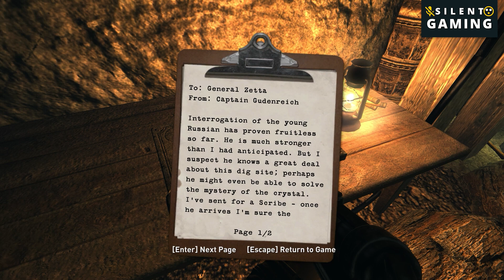Wolfenstein 2009 Ultimate ASMR Gameplay Full Game Walkthrough No Commentary Complete Playthrough 02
Immerse yourself in the action-packed "Wolfenstein 2009" ASMR gaming experience - the complete game without distracting commentary! Experience the nerve-wracking atmosphere of World War II, explore breathtaking environments with us and let yourself be enchanted by the soothing ASMR sounds. Join the hero B.J. Blazkowicz through thrilling battles and a sweeping story as you lose yourself in this relaxing gaming experience.